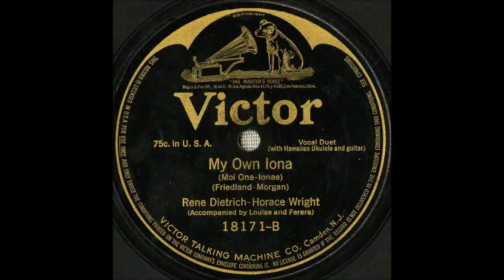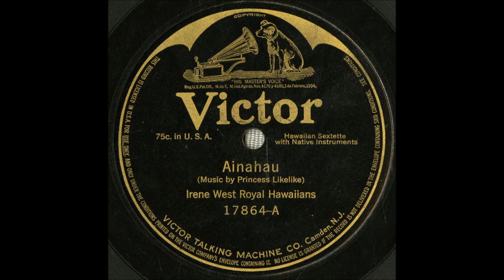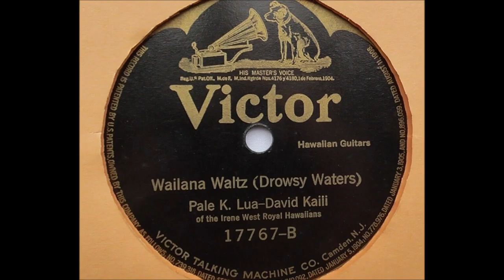Helen Louise & Frank Ferera "Kamehameha" Victor 18090 (1916) Hawaiian folk music from hawaii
Helen Louise and Frank Ferera play "Kamehameha"

Helen Louise and her husband Frank Ferera enjoyed great success until she died mysteriously in 1919, drowning in the Pacific as a steamship was taking her to Seattle.

Helen Louise Greenus--her name before marriage--was a Seattle native.

Her childhood home was on the West slope of Capitol Hill (1616 Summit Avenue).

Their Edison recording debut, as Helen Louise and Palakiko Ferreira, was "Medley of Hawaiian Airs--No. 1," issued on Blue Amberol 2917 in July 1916.

Frank Ferera introduced steel guitar and slide guitar playing to a worldwide audience.

He had more recording sessions than any other guitarist from 1915 to 1925.

He was not the first Hawaiian guitarist to record. That was probably Joseph Kekuku, the steel guitar's reputed inventor.

But Ferera was the first guitarist to enjoy success as a recording artist, his name familiar in catalogs of most record companies of the World War I era and 1920s.

His style was a forerunner of bottleneck playing on blues records and "steel" playing on country records. His records influenced many guitarists of his generation.

Hawaiian music had been recorded as early as the 1890s but was not popular on the mainland nor influential until the World War I era. The first records featuring authentic performances were made by the American Record Company.

Steel guitar virtuoso Frank Ferera--called Palakiko Ferreira on some early Edison recordings (others were credited to Palakiko's Hawaiian Orchestra)--was born on June 12, 1885, in Honolulu to Mary and Frank Ferreira.

He left for the mainland around the turn of the century.

He was featured on the cover of the December 1916 issue of Edison Phonograph Monthly, in which an article states, "Frank Ferera...has the distinction of being the one who first introduced the Hawaiian style of playing the guitar into the United States. It was in 1900 that he brought the first ukelele [sic] here and commenced to charm vaudeville audiences with the weird and plaintive effects he produced. For quite a while he had the field to himself. It is said that the Hawaiian style of playing the guitar was originated by a Portuguese sailor. Perhaps this has something to do with the tendency that Mr. Ferera had toward the ukelele for he, although of Hawaiian birth, is of Portuguese descent."

His first wife was Eva Perkins. After their divorce, he, married Helen Greenus, who played ukulele and guitar.

The two performed in vaudeville as Helen Louise and Frank Ferera.

When Hawaiian records became popular in 1916 and 1917, Louise and Ferera recorded prolifically, profiting from a heavy demand for Hawaiian records but also providing fuel for the craze with their many records featuring charming performances.

Interpretation was at times staid but intonation was clean and accurate, which is important in steel guitar playing since performers must rely on a good sense of pitch when sliding a bar of steel along strings.

Guitarists accustomed to performing for large audiences before the days of microphones had to forfeit subtlety and delicate nuances.

They supplied what the record-buying public wanted at the time in the way of Hawaiian music. Demand was not great for songs that originated in Hawaii or songs performed in an authentic Hawaiian manner. Instead, the public was excited by the novelty of steel guitar, especially in combination with ukulele. Ferera was a crossover artist from the beginning.

Louise and Ferera made their recording debut in the summer of 1915. For Columbia on July 27, in the company's New York City studio, they cut "My Old Kentucky Home" and "Medley of Hawaiian Waltzes."

The performances were unissued, but they returned within weeks to cut the numbers again, successful takes issued on Columbia A1814.

For Edison, Ferera made his recording debut as a solo artist. Blue Amberol 2685 was issued in September 1915: "a) Ua Like No Alike; b) Medley of Hawaiian Hulas." It is credited to Palakiko Ferreira.

In 1917 Helen Louise and Ferera added her singing sister, Irene Greenus, and began recordings as a trio for Imperial, Pathe, Empire, and Columbia Records.

Columbia issued three discs by Louise, Ferera, and Greenus.

Around this time, Ferera started to work with Anthony Franchini in recording studios.

Helen Louise's mysterious death in 1919 was a tragic blow. After her death, Ferera turned to Franchini for a partner.

The Seattle Daily Times of December 19, 1919, states: “The 32-year-old daughter of Mr. and Mrs. Albert E. Greenus, of 1616 Summit Avenue (on the West slope of Capitol Hill), from the steamship President of the Pacific Steamship Company last Friday while the vessel was steaming from Los Angeles for San Francisco. Mrs. Ferera had taken passage in Los Angeles with her husband bound for Seattle. She left the stateroom they occupied at 4 o’clock in the morning and as she did not return, thorough search of the vessel was made, but she could not be found."